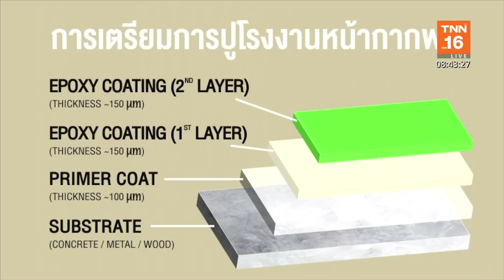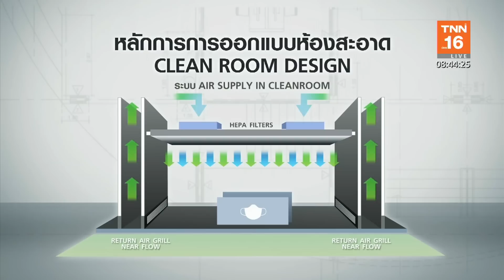สัปดาห์แรก ภารกิจ CP สร้างโรงงานหน้ากากอนามัยฟรีเพื่อประชาชน